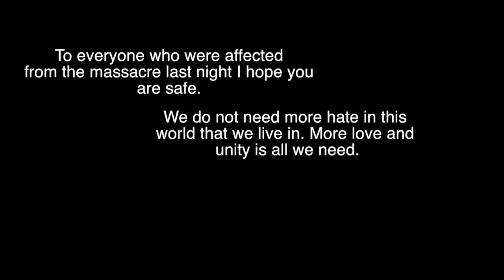HypeBeast Outfit | HypeFIT ft Tommy. EP. 3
Links from the pieces of HypeFIT:
Trucker:
or any T. Hilfiger outlet store for actual one.

To everyone who were affected
from the massacre last night I hope you
are safe. To everyone who were affected
are safe. Life does not have go this way
if we show each other love and respect.

Also I would like to Shout out to .Upcycld. for providing me hype pieces! and if you want some fresh pieces added to your wardrobe go
Follow & Contact them :
Also use “UPCYCLED10” to save 10%

I would also love to know your thoughts, suggestions and also questions! good, bad feedback doesn’t matter. I would try my best to answer them all.